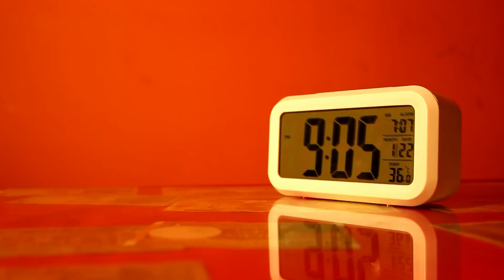AMOUR telugu latest short film trailer 2018 directed by sumanth pasupuleti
Amour Telugu latest short film trailer 2018

Cinematography edited written and directed by
Sumanth pasupuleti

A beautiful  and pure love story of candle and how it sacrifices his life

Sarath kanamarlapudi

Lokesh kolakalapudi

Subbu perepu

Sumanth pasupuleti

Produced by
Pasupuleti Mahesh and suneetha

First editor
Madhava

Second editor
Sumanth pasupuleti

Sound effects
Subbu perepu

Direction team
Kalyan chandaluri

Lokesh kolakalapudi

ego entertainments
[21:32, 10/18/2018] Sign: Amour Telugu latest short film trailer 2018

Sumanth pasupuleti

Sarath kanamarlapudi

Lokesh kolakalapudi

Subbu perepu

Sumanth pasupuleti

First editor
Madhava

Second editor
Sumanth pasupuleti

Sound effects
Subbu perepu

Direction team
Kalyan chandaluri

Lokesh kolakalapudi

Sandeep Kumansetty

ego entertainments